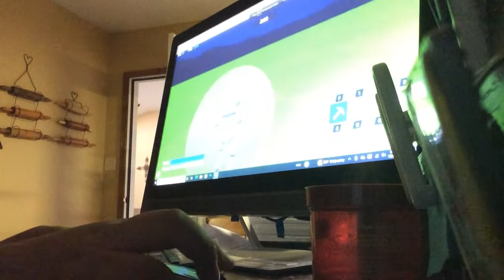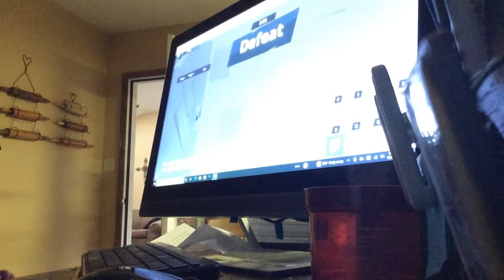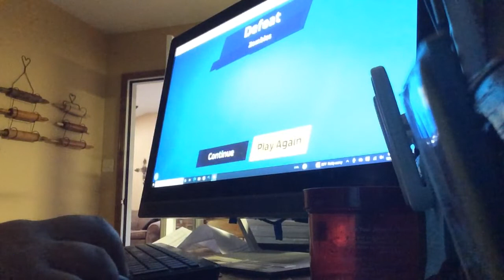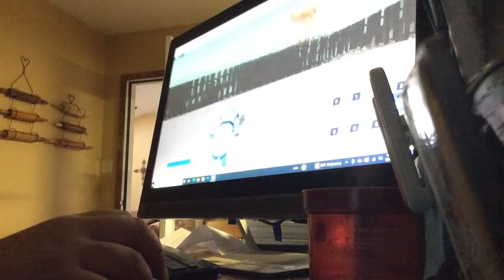Playing 1v1 lol part 1